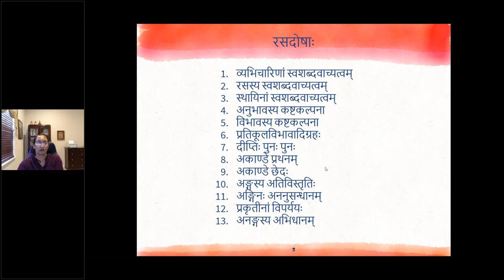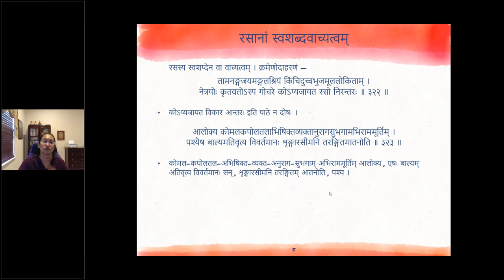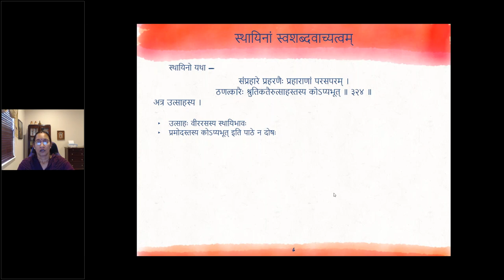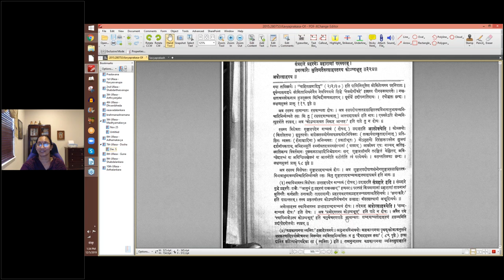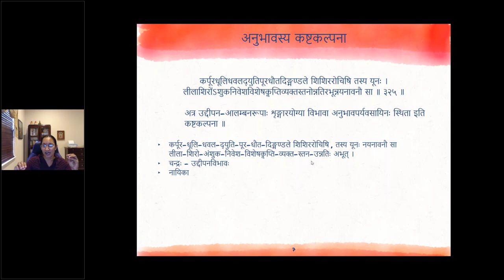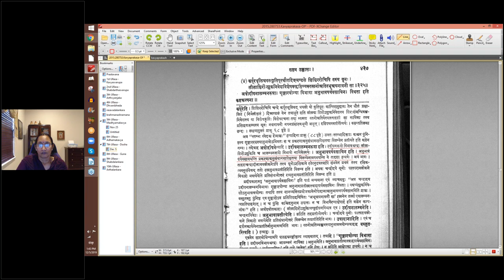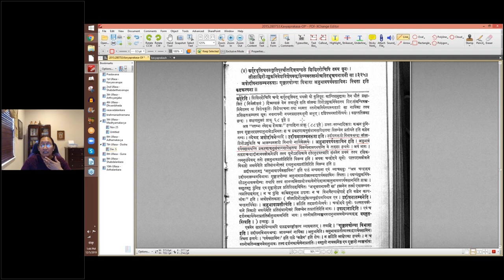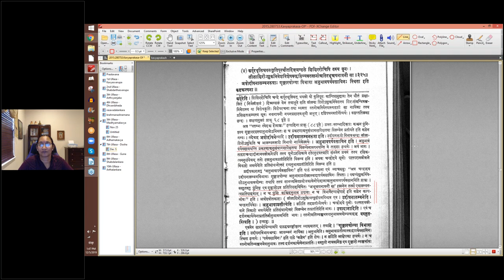काव्यप्रकाशः (II year) - उल्लासः 07 - पाठः ३१ (English Lecture)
पाठः ३१ - रसदोषाः — व्यभिचारिभावस्य स्वशब्दवाच्यता, रसस्य (सामान्यतः) स्वशब्दवाच्यत्वम्, रसस्य (विशेषतः) स्वशब्दवाच्यत्वम्, स्थयिनः स्वशब्दवाच्यत्वम्, कष्टकल्पना (अनुभावस्य)

व्यभिचारिरसस्थायिभावानां शब्दवाच्यता
कष्टकल्पनया व्यक्तिरनुभावविभावयोः ॥ का-६० ॥
प्रतिकूलविभावादिग्रहो दीप्तिः पुनः पुनः ।
अकाण्डे प्रथनच्छेदौ अङ्गस्याप्यतिविस्तृतिः ॥ का-६१ ॥
अङ्गिनोऽननुसन्धानं प्रकृतीनां विपर्ययः ।
अनङ्गस्याभिधानं च रसे दोषा स्युरीदृशाः ॥ का-६२ ॥

स्वशब्दोपादानं व्यभिचारिणो यथा —
सव्रीडा दयितानने सकरुणा मातङ्गचर्माम्बरे
सत्रासा भुजगे सविस्मयरसा चन्द्रेऽमृतस्यन्दिनि ।
सेर्ष्या जह्नुसुतावलोकनविधौ दीना कपालोदरे
पार्वत्या नवसङ्गमप्रणयिनी दृष्टिः शिवायास्तु वः ॥  ३२१ ॥
अत्र व्रीडादीनाम् ।
‘व्यानम्रा दयितानने मुकुलिता मातङ्गचर्माम्बरे
सोत्कम्पा भुजगे निमेषरहिता चन्द्रेऽमृतस्यन्दिनि ।
मीलद्भ्रूः सुरसिन्धुदर्शनविधौ म्लाना कपालोदरे’
इत्यादि तु युक्तम् ॥

रसस्य स्वशब्देन शृङ्गारादिशब्देन वा वाच्यत्वम् । क्रमेणोदाहरणम् —
तामनङ्गजयमङ्गलश्रियं किञ्चिदुच्चभुजमूललोकिताम् ।
नेत्रयोः कृतवतोऽस्य गोचरे कोऽप्यजायत रसो निरन्तरः ॥ ३२२ ॥
आलोक्य कोमलकपोलतलाभिषिक्तव्यक्तानुरागसुभगामभिराममूर्तिम् ।
पश्यैष बाल्यमतिवृत्य विवर्तमानः शृङ्गारसीमनि तरङ्गितमातनोति ॥ ३२३ ॥

स्थायिनो यथा —
सम्प्रहारे प्रहरणैः प्रहाराणां परस्परम् ।
ठणत्कारैः श्रुतिगतैरुत्साहस्तस्य कोऽप्यभूत् ॥ ३२४ ॥
अत्रोत्साहस्य ।

कर्पूरधूलिधवलद्युतिपूरधौतदिङ्मण्डले शिशिररोचिषि तस्य यूनः ।
लीलाशिरोंऽशुकनिवेशविशेषक्लृप्तिव्यक्तस्तनोन्नतिरभून्नयनावनौ सा ॥ ३२५ ॥
अत्रोद्दीपनालम्बनरूपाः शृङ्गारयोग्या विभावा अनुभावपर्यवसायिनः स्थिता इति कष्टकल्पना ।